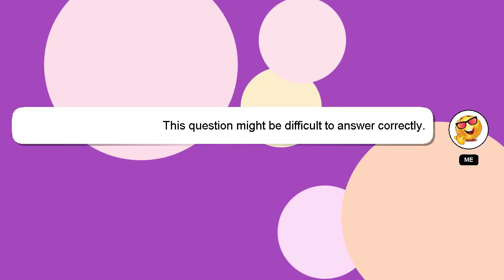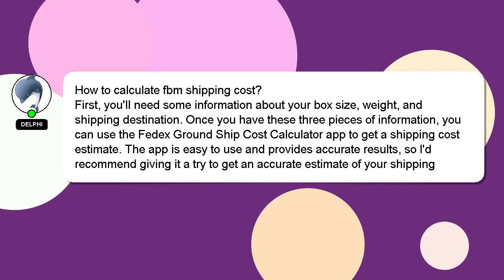How to calculate fbm shipping cost?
A brief introduction of myself, Welcome, I'm Delphi. Let me aid you in resolving any queries you may have. - How to calculate fbm shipping cost?

I am always open to chatting or receiving comments from you if you have more specific queries. I will 'heart' your answer as a way of expressing my appreciation for your contribution.

*2 What we are experimenting :*